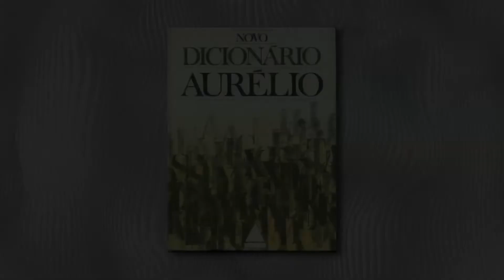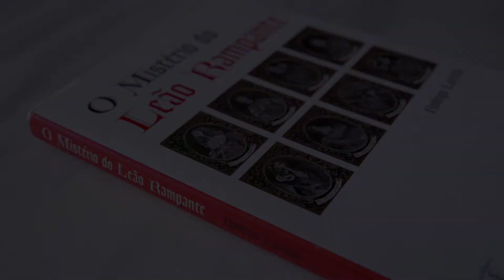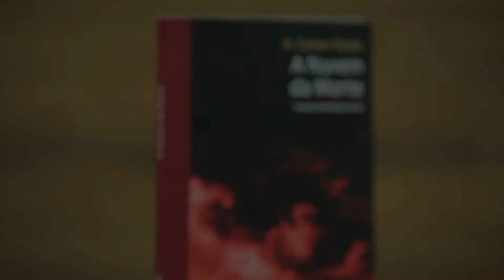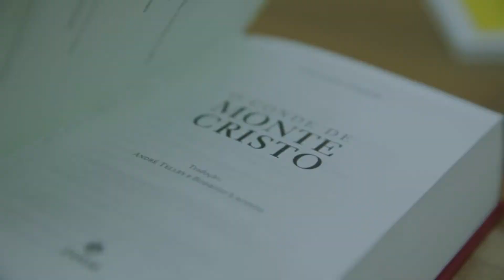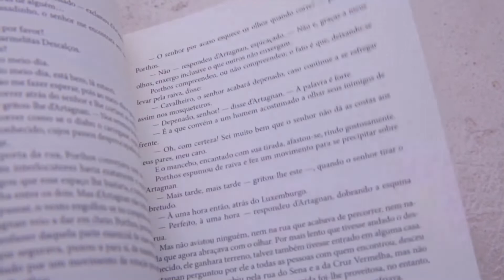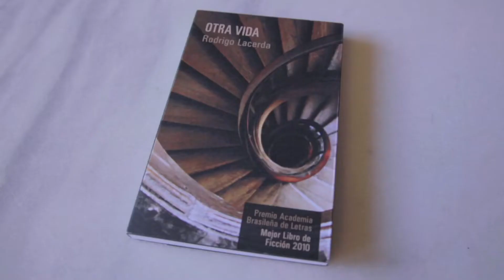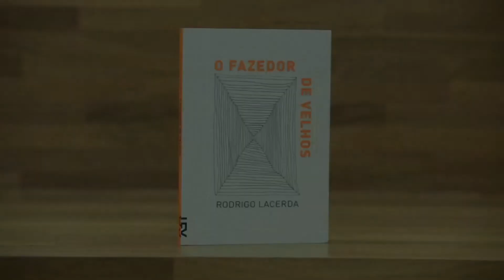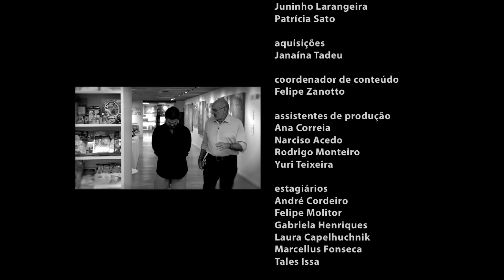RODRIGO LACERDA | COMTEXTO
Escritor, historiador, tradutor e editor, Rodrigo Lacerda já ganhou dois prêmios Jabuti com os romances "O Mistério do Leão Rampante", de 1995, e "O Fazedor de Velhos", lançado em 2008. Em setembro deste ano, assinou a curadoria do Café Literário, espaço de debates da Bienal Internacional do Livro do Rio de Janeiro.

Este vídeo foi cedido pelo canal Arte 1 para compor o conteúdo do site  Literatura Brasileira no XXI, uma parceria entre SP Leituras e Unifesp.